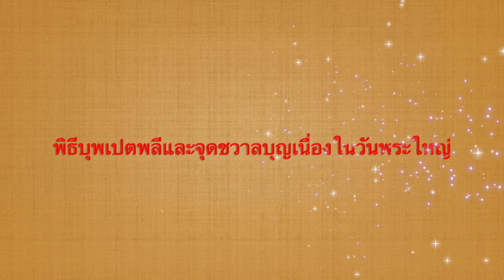ประมวลภาพไตรมาส 3 กรกฎาคม-กันยายน 2024 @MMC: Minnesota Meditation Center